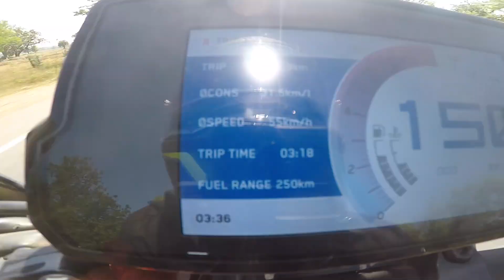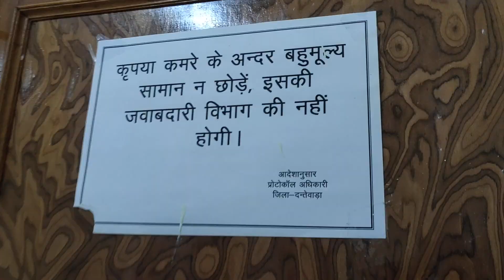Chacha Vidhyak Hai hamare | Keshkal To Dantewada Motovlog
say HII to me on instagram

Dekho chhattisgarh Insta Id : @dekho36garh
Hello my name is Vivek and welcome to my travel channel! I am a travel vlogger with a wish to visit every place in India! I upload videos on this channel every week. I'm also a travel and fashion photographer .